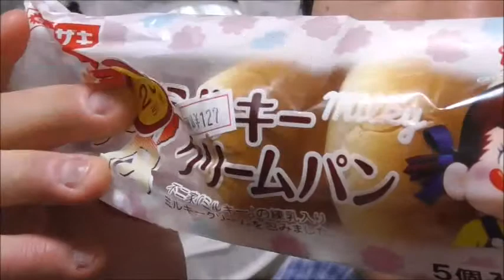これなら詰め物の心配もありませんね ヤマザキ 薄皮ミルキークリームパンを食べてみた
ヤマザキ　薄皮ミルキークリームパンを食べてみました。
このクリームはまさしくあのミルキー！！